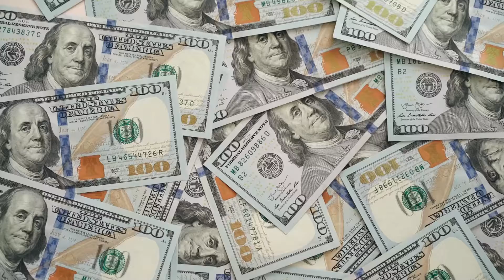सऊदी अरब की अजीबो गरीब बातें | Facts About Saudi Arabia In Hindi | Ansuna Gyaan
Title : सऊदी अरब की अजीबो गरीब बातें | Facts About Saudi Arabia In Hindi | Ansuna Gyaan

Description :   सऊदी अरब का नाम सुनते ही लोगों के मन में एक अलग सा डर पैदा हो जाता है। ऐसा लगने लगता है कि जैसे किसी सख्त कानून की दुनिया में पहुंच गए हों, सऊदी अरब इकलौता ऐसा देश है जहाँ सजा के तौर लोगों के बॉडी पार्ट्स काट दिए जाते है। । सऊदी अरब में अच्छा ख़ासा पैसा कमा रहे लोग अब वहां के कानून में हुए बदलाव की वजह से अपने देश लौटने को मजबूर हो गए हैं। सऊदी से हजारों की संख्या में लोग लौट रहे हैं जिसमें सबसे ज्यादा संख्या भारतीयों की है,  इसके अलावा सऊदी अरब के बारे में जेहन में जो बात आती है वह है वहाँ पाए जाने तेल के कुँए । आज हम सऊदी अरब के कुछ ऐसे ही अजीबो गरीब कानूनों और हैरतअंगेज बातों के बारे में जानेंगे।